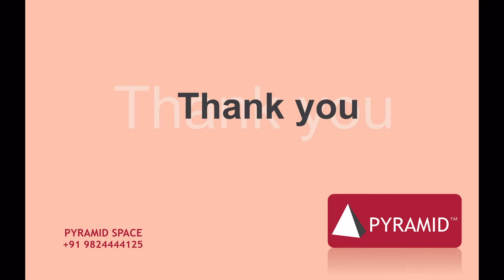3 BHK fully furnished flat for rent in Satllite area of Ahmedabad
There is a fully furnished flat available for rent in Satellite area in Ahmedabad. The apartment is situated in a very posh area of Ahmedabad and nerer to the Prahladnagar road. Flat is equipped with all the facilities like ACs, Double Beds, Sofa Set, Dining Table, TV set, Fridge, Geysers, curtains etc. Flat is just ready to move-in.

There are more options are also there with us.